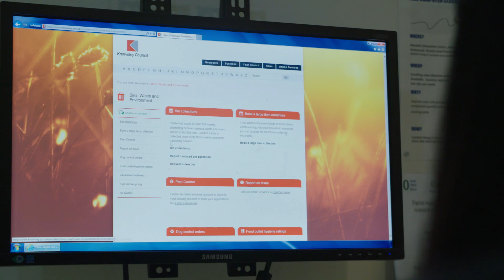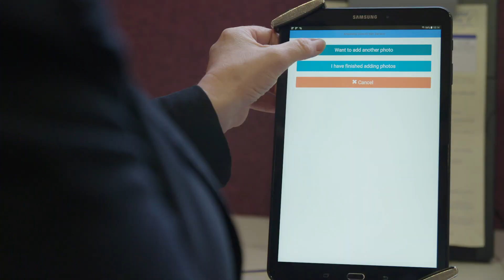Knowsley Council Confronts 9-figure Budget Cuts with Channel Shift on Low-Code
Faced with 9 figures worth of budget cuts, Knowsley Council was successfully able to preserve services and cut costs by employing low-code application development.

 Since 2010, the Liverpool Borough of Knowsley - population 148,000 - was facing drastic budget cuts. In order to save money, the borough turned to technology to cut costs and preserve services.

 Channel Shift has been achieved in Knowsley by replacing costly phone and in-person interactions of residents with an simple-to-use application. Whereas in-person service costs the council ¬£11 per interaction and service by phone costs ¬£7, online service only costs ¬£0.17 - representing a massive amount of savings.

 To reduce time to value and decrease development costs on their e-government app, Knowsley turned to Mendix. Mendix's low-code development platform facilitated the rapid development and deployment of the app, and increased the number of online transactions from just 2% before launch to 35% just this year - a shift that continues to grow rapidly.

 Questions or Comments? Please post below!